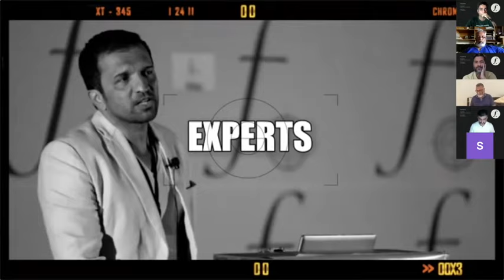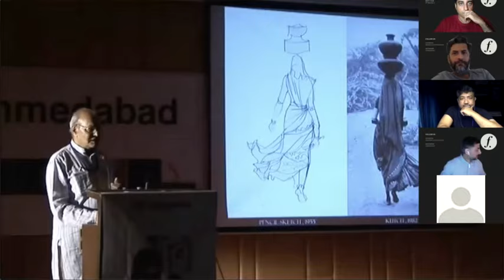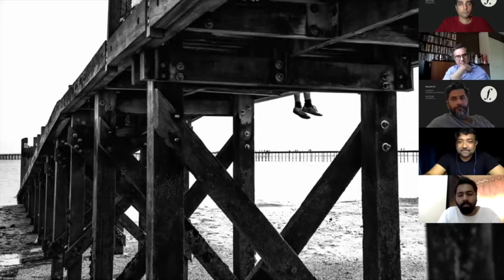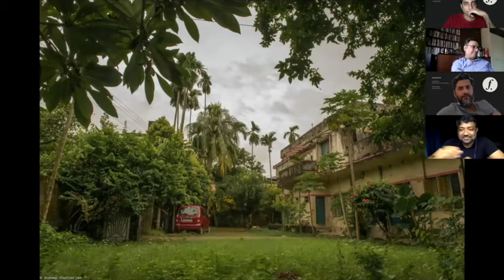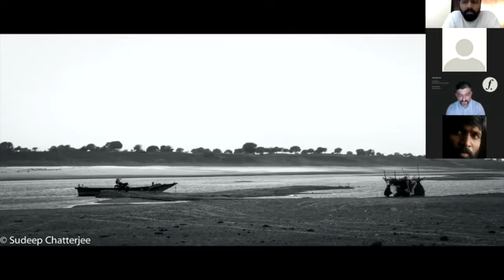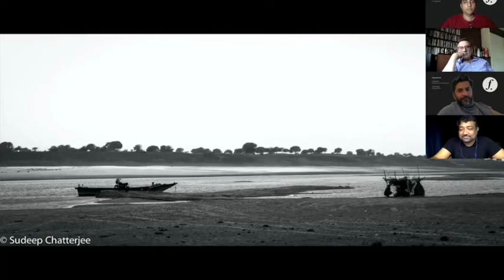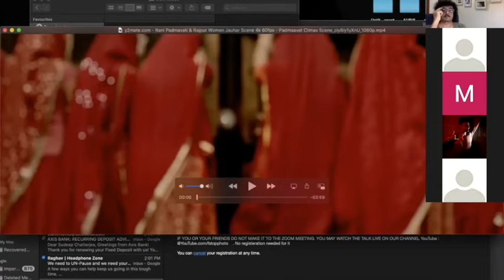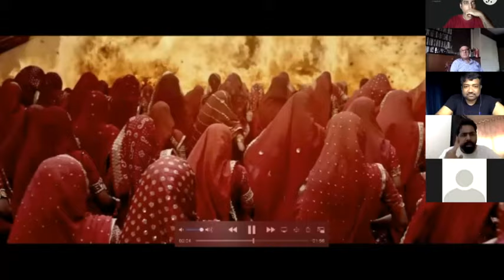F.STOP : IN CONVERSATION WITH SUDEEP CHATTERJEE